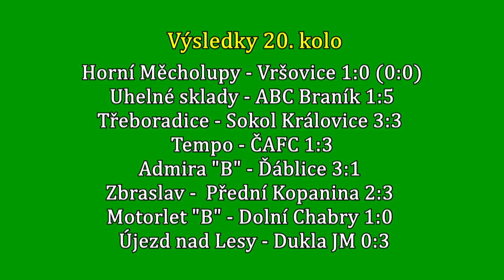Pražská teplárenská přebor mužů 2017/2018 20.kolo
9.4.2018 FK Újezd nad Lesy- FK Dukla JM 0:3